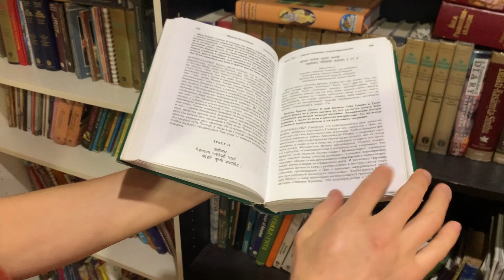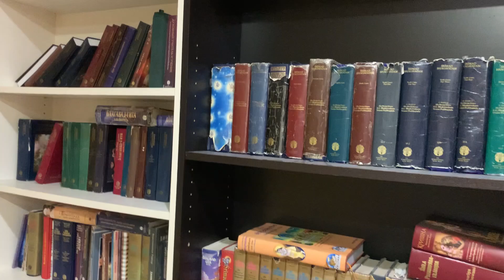Hinduism in Russia 2023 | 3 Days in Russian Hindu Temple | Iskcon Temple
3 Days of living Hinduism in Russia in Hindi || Hare Krishna Temple in Russia

I visited Hare Krishna Temple in Kazan, Russia. this is a great example of Hindu dharma that is giving or spreading the teachings of what is the actual dharma of the people's life. Here Russian peoples are following Lord Krishna, serving food, doing chanting, and hari kirtan

hey!!, guys if you want to connect us, please \

THANKYOU  for being so humble 🙏🙏

 Thankyou